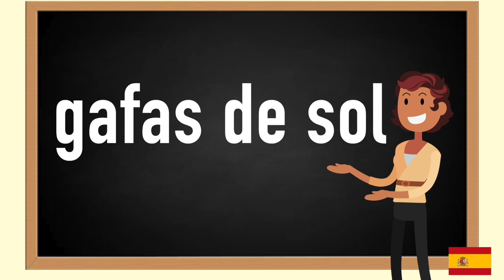How to pronounce gafas de sol in Spanish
In this video you will learn how to pronounce gafas de sol in Spanish. Pronunciation is key.Repeat daily and you will fall in love with Spanish. Language learning should be fun , these tutorials are meant for you to gain value and enjoy learning Spanish.